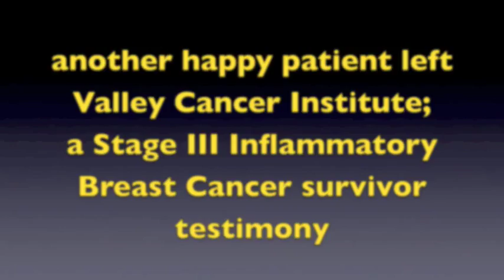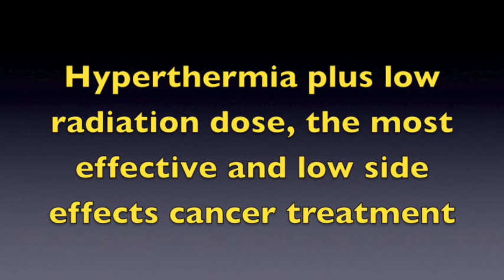(IBC) (Inflammatory Breast Cancer) Treatments Survivor Stage III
(IBC) Inflammatory Breast Cancer Treatments Survivor Stage III, This ex Valley Cancer Institute patient

is free of IBC, after being diagnosed with Inflammatory Breast Cancer and, in denial, not getting treated for over a year!

Because of her very healthy eating and regular exercise, she was able to slow the growth of her IBC, but not enough to control it and make it disappear.

She did not want to have surgery (mastectomy or removal of her breast), chemotherapy, or high dose radiation alone.

She decided to try the Hyperthermia treatment because the concept of producing a local fever, stimulating the immune system natural defenses, made sense to her. Hyperthermia and low dose of radiation, as it is given at the Valley Cancer Institute, had no side effects on her!

After 12 weeks, she can tell her story, and be back to enjoy  her family cancer free.
some Useful Links:

Inflammatory Breast Cancer Association
Click on the following word to Search on this website for specific information available about Inflammatory Breast Cancer. Survivors Stories: ...
Breast Cancer Survivor Story - Surviving Inflammatory Breast Cancer
Sandi Johnson went in for a mammogram and came out with a diagnosis of Inflammatory Breast Cancer. She was swept up in the whirlwind of treatments: ...
Imaginis - Staging and Survival Rates of Breast Cancer
Staging and Survival Rates of Breast Cancer ... Numerical Stages of Breast Cancer · Breast Cancer Survival Rate by Stage · Inflammatory Breast Cancer ... Several tests may be performed to help stage breast cancer including clinical ...